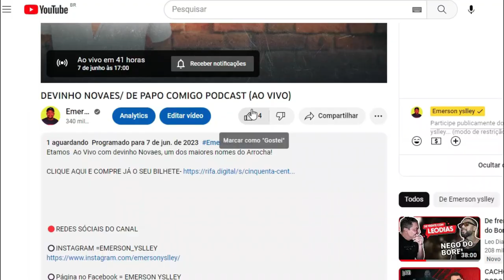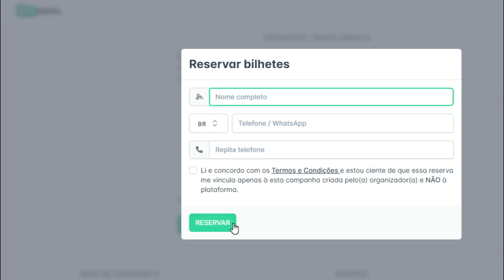SAIBA O QUE VEM ACONTECENDO ENTRE PABLO E SILFARLEY/THIAGO AQUINO TEM ATITUDE SURPREEDENTE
PABLO SE TORNA EMPRESARIO DE SILFARLEY, THIAGO AQUINO TEM ATITUDE SURPREENDENTE